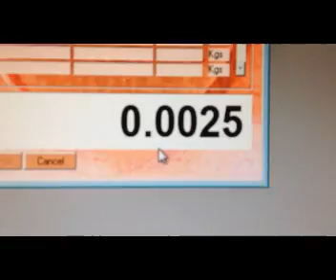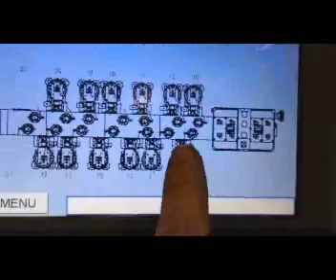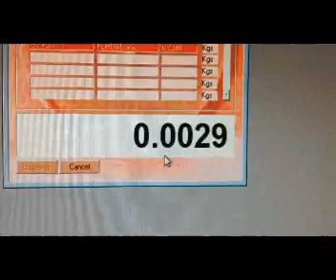PO25 and 205 Pump Farm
Vale-Tech Ltd Video of our Press Out Dispenser with 8 x 35Kg PO Vessels, and 12 x 1 1/2" Double Diaphragm pumps on 205Kg straight walled Barrels, supplying 35Kg Header Tanks using our Tank Farm controller to continuously top up the Header Tanks